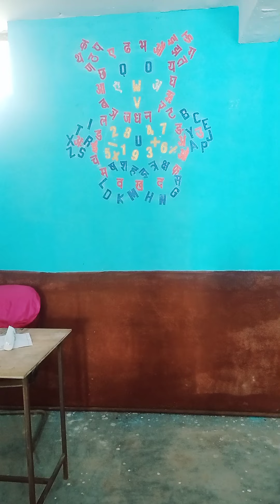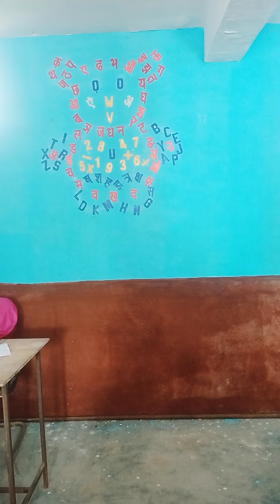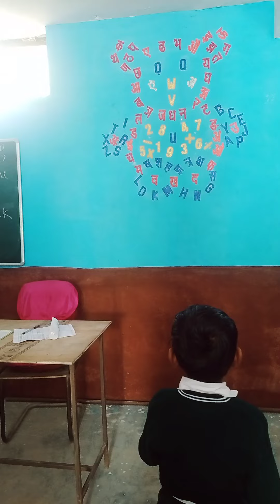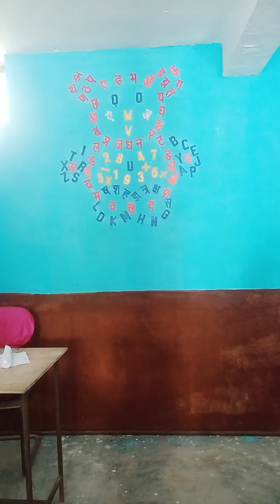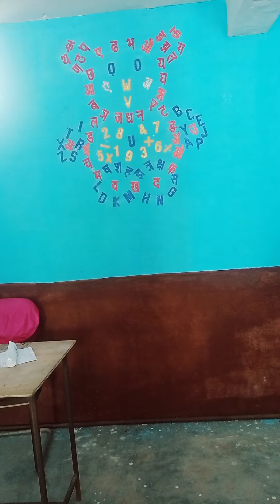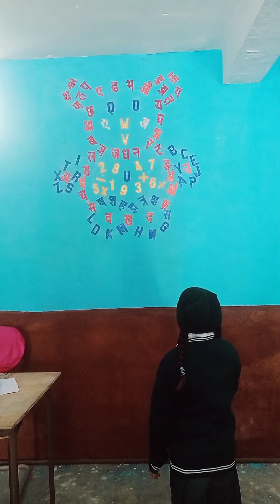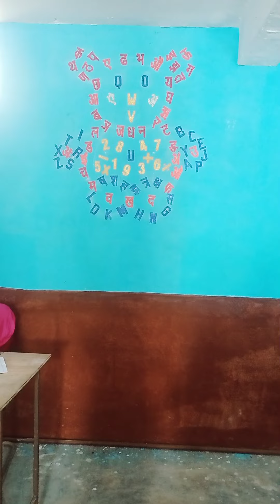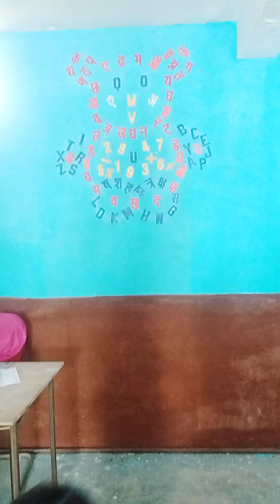# Activity | intersting activity | pre- primary activity | nursery activity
Hello students 😃
This is interesting activity related to recognition .
Students will have deep idea of alphabets , swar , vyanjan and numbers.